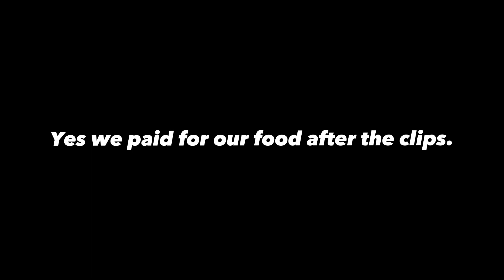Going Through Drive Thrus With No Money On Card!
If you support me, I thank and love you❤️.